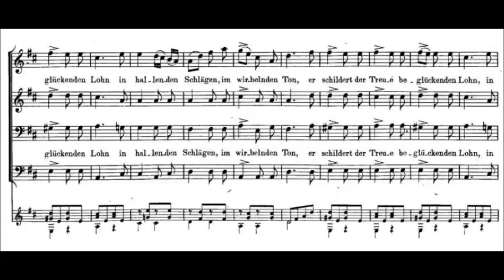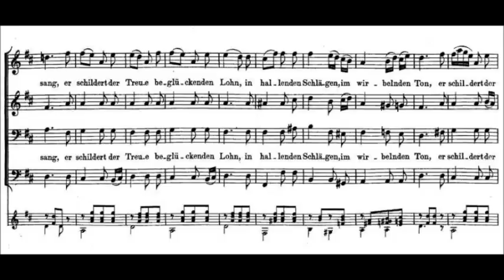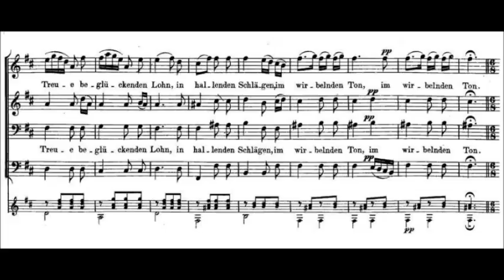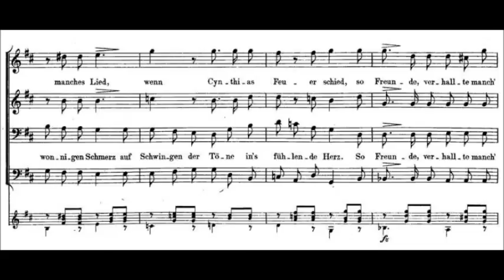Franz Schubert - Die Nachtigall, D. 724 for Male Chorus & Guitar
Franz Peter Schubert (31 January 1797 – 19 November 1828) was an Austrian composer.

Schubert died before his 32nd birthday, but was extremely prolific during his lifetime. His output consists of over 600 secular vocal works (mainly Lieder), seven complete symphonies, sacred music, operas, incidental music and a large body of chamber and piano music.

Die Nachtigall, D 724 for Male Chorus & Guitar (Op. 11, No. 2) April 1821 or earlier.
Librettist: Johann Karl Unger (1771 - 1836)
Dedicated to Joseph Barth, k.k. Hofsänger

Karl Dent, tenor
Robert Shaw Chamber Singers conducted by Robert Shaw
Mary Akerman, guitar